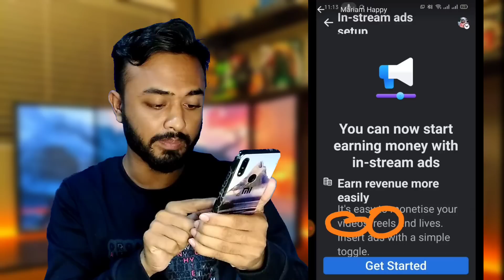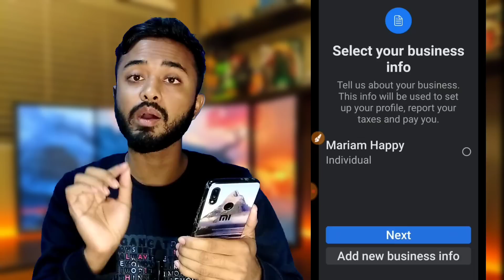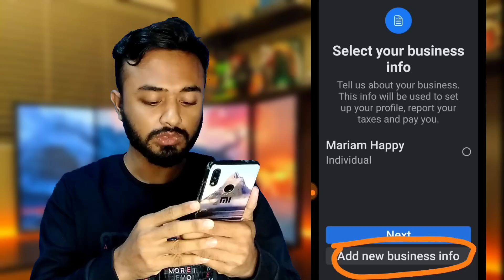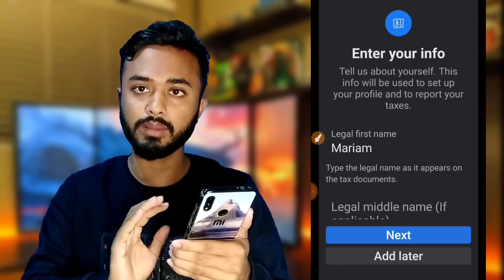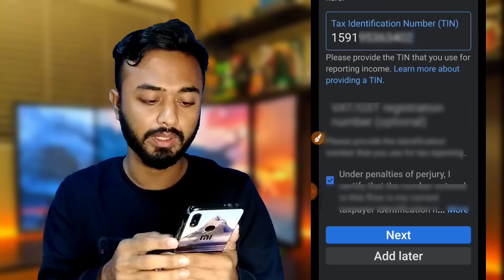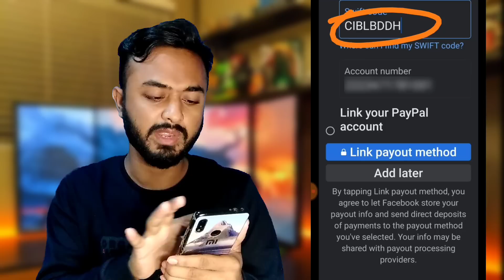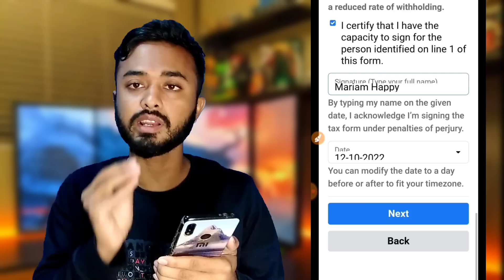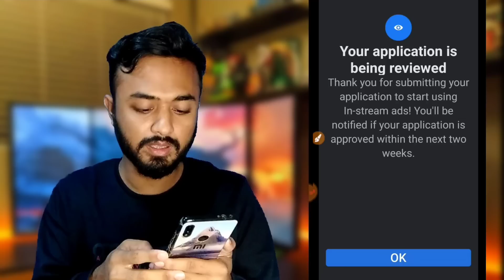Facebook profile monitaization apply।। How to monitaization Facebook account ৷। In stream ads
How to monitaization Facebook account।। Facebook profile monitaization।। Earn money Facebook

You can now start earning money with in - stream ads Earn revenue more easily It's easy to monetize your videos , Reels and Lives . Insert ads with a simple toggle .